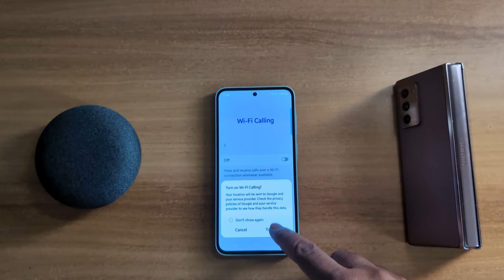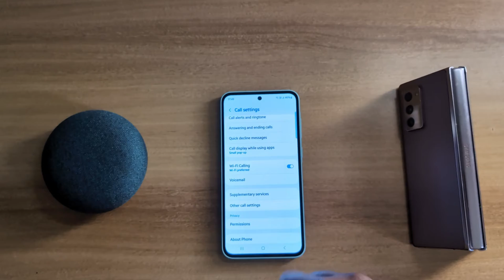How to Turn On WiFi Calling in Samsung Galaxy A55 5G | 2 Ways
How to Turn On WiFi Calling in Samsung Galaxy A55 5G. You can make or receive a phone call using WiFi when you enable WiFi calling on your Samsung Galaxy A55 5G devices. Check out this tutorial to activate WiFi calling on Samsung Galaxy A55 5G devices.

More Queries:
How to Turn On WiFi Calling in Samsung Galaxy A55
How to Enable WiFi Calling in Samsung Galaxy A55 5G
How to Activate WiFi Calling in Samsung A55 5G
How to Make a Call using WiFi on Samsung Galaxy A55 5G
Samsung Galaxy A55 5G WiFi Calling
A55 5G
Samsung